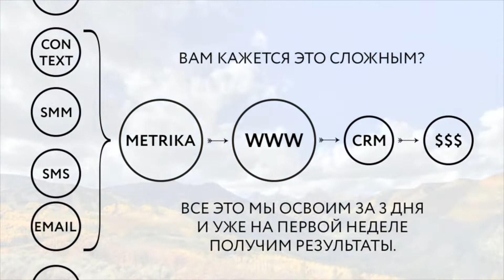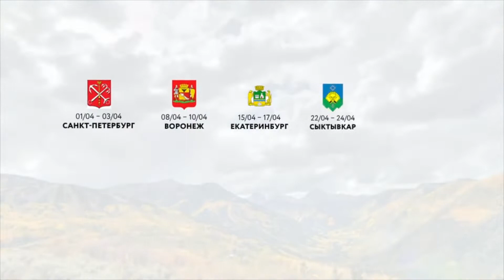=Сергей Симонов и всякое Зверье на Розовой Кухне=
Сергей Симонов и его друг мальчик